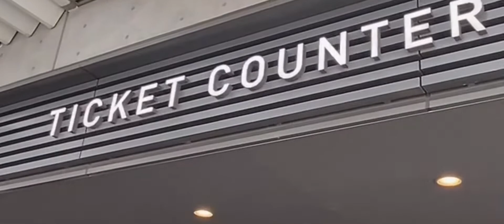TOKYO JAPAN sumida aquarium part 1